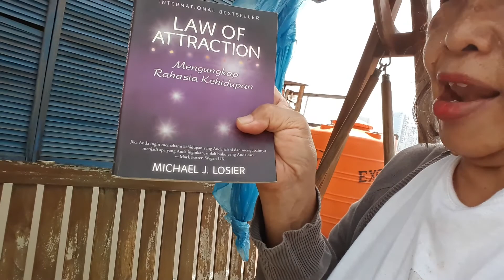oh...Sunny Sunday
This month is the long hot weather.My plants that I have planted is not well condition.Even I have watering morning and afternoon but the soil is still dry.In the Era pandemic the plants is agood friend to accompanying our daily life.Because they are familiar as human being.If we take good care the plants they will show by big blooming flowers.The same with human ,we can see from their acting.